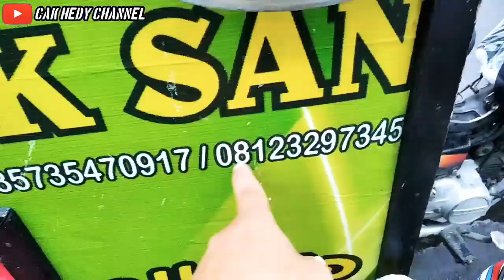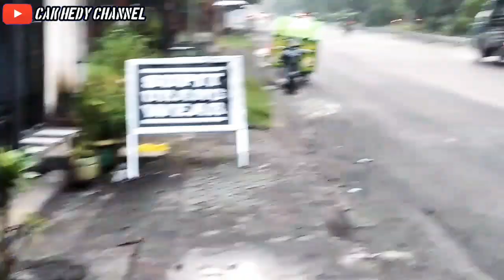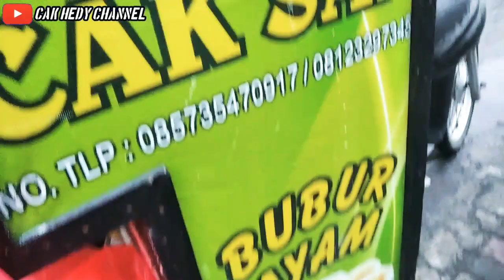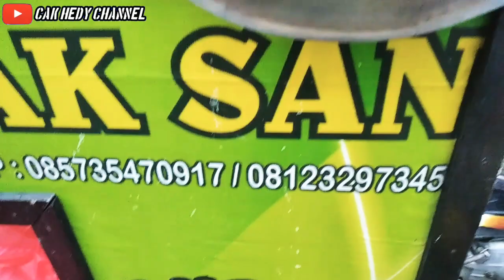Bubur Ayam ~ Bubur Ayam Keliling | Streetfood Bubur Ayam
Guys, jumpa lagi dengan cak hedy channel dan kali ini saya akan street food bubur ayam guys,bukan bubur ayam kaki lima tapi saya akan membeli bubur ayam keliling guys,namanya bubur ayam cak san, yang biasa berkeliling di sekitar Candi sidoarjo..

buryam atau bubur ayam termasuk Indonesian traditional food ,ada bubur ayam bandung , bubur ayam jakarta dan lain2 mempunyai khas yang berbeda,walau bubur ayam resep nya sedikit berbeda tapi rasanya sama sama enaknys dan bubur ayam street food akan tetapi rasanya tidak kalah dengan bubur ayam mcd guys..

Cara membuat bubur ayam sebenarnya gampang,cari resep bubur ayam di google juga banyak pilihan cara memasak bubur ayam selera anda..

Bubur ayam streetfood memang hampir ada di setiap kota, ada yang bubur ayam murah ataupun bubur ayam mahal ada semua..

Bagi yang ingin bisnis nya di promosikan GRATIS di YouTube" Cak Hedy Channel "..
DM ke IG :
(Khusus Area Surabaya - Sidoarjo)

Indonesian food
Tanboy kun matkiding nex Carlos
Tutorial bikin bubur ayam
Cara bikin bubur ayam